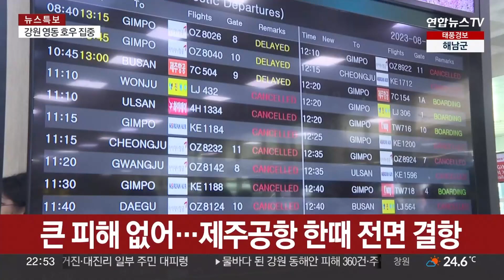태풍 통과 제주…'항공·여객선' 끊겨 한때 고립 / 연합뉴스TV (YonhapnewsTV)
태풍 통과 제주…'항공·여객선' 끊겨 한때 고립

[앵커]

제6호 태풍 '카눈'이 제주를 통과했습니다.

강풍에 지붕이 흔들리고 유리창이 깨지는 등 시설물 피해가 발생했지만 다행히 인명 피해는 없었습니다.

제주를 오가는 항공기와 여객선이 모두 끊겨 시민들이 제주에 고립되기도 했습니다.

[기자]

한반도를 관통하는 태풍 카눈이 제주에 근접하자 파도가 높이 밀려오기 시작합니다.

제주 전역에 태풍경보가 내려진 밤사이 많은 비가 쏟아지고 거센 바람도 몰아쳤습니다.

최대 순간풍속이 초속 20m가 넘는 강풍에 서로 결박해놓은 선박들도 거칠게 요동칩니다.

성산 지역에는 이틀간 145mm의 비가 내렸고, 비가 집중된 산지의 강수량은 286mm를 기록했습니다.

강한 비바람에 시설물 피해도 잇따랐습니다.

태풍에 가장 가까웠던 성산항 인근에서는 강풍에 건물 유리창이 완전히 깨졌습니다.

제주시 이호동에서는 주택 지붕이 흔들려 소방이 수리에 나서기도 했습니다.

도로 위로 나무가 쓰러지고 간판이 떨어지는 등 태풍으로 26건의 피해 신고가 접수돼 안전조치가 이뤄졌습니다.

인명피해로 이어지지는 않아 태풍은 큰 피해 없이 제주를 벗어났습니다.

제주공항에서는 한때 항공편이 전면 결항돼 하늘길이 모두 막혔습니다.

1만 2천여명의 시민들이 제주에 발이 묶여 불편을 겪었습니다.

송성준·송이재／서울　성동구›"같이 여행 온 처갓집 식구들은 포항으로 돌아갈 예정이었는데 4~5시간은 지연돼서…돌아가는 비행기마저 지연되거나 결항될까봐 좀 많이 노심초사 했습니다 어젯밤부터…"

[정나래·박윤빈/고양 일산동구] "이곳저곳 많이 못 돌아다녀서 아쉬운 부분이 있고요…시부모님께서는 결항이 갑자기 되셔가지고…"

제주를 오가는 여객선도 태풍이 상륙한 9일부터 이틀간 모두 통제됐습니다.

항공기 일부는 운항을 재개했지만, 태풍이 한반도를 향해 북상하며 제주를 오가는 데 여전히 차질을 빚고 있습니다.